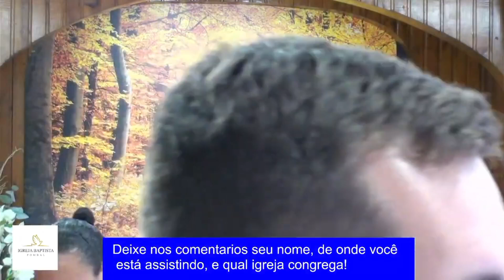O MILAGRE DO AZEITE (2 Reis 4: 1-7)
* Pregador: Pr. Victor Cordeiro
* Texto Bíblico:  2 Reis 4: 1-7

* Instagram Oficial: @igrejabaptistapombal
* Facebook Oficial: igrejabaptistapombal